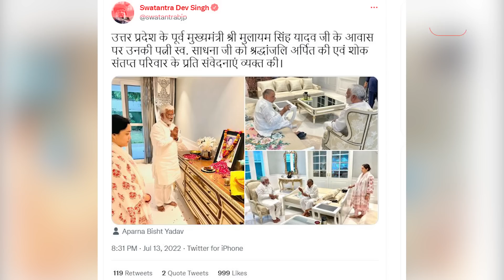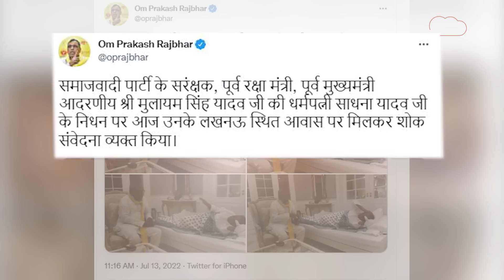Mulayam Yadav : तो अब मुलायम से मुलाकात करने पहुंच गए बीजेपी प्रदेश अध्यक्ष..!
मुलायम सिंह यादव के पत्नी साधना गुप्ता के निधन के बाद उनके घर पर राजनेताओं का तांता लगा हुआ है. योगी आदित्यनाथ के बाद अब बीजेपी के प्रदेश अध्यक्ष और योगी सरकार में जल मंत्री स्वतंत्र देव सिंह भी मुलायम सिंह यादव के घर पहुंचे. उन्होंने साधना गुप्ता के निधन के बाद अपनी श्रद्धाजंलि दी और अपने संवेदानाएं व्यक्त की.  स्वत्रंत देव के साथ बीजेपी के नेता और मुलायम सिंह यादव की छोटी बहू अर्पणा यादव भी दिखीं. वहीं, एक ओर जहां मुलायम और स्वतंत्र देव बात करते नजर आए, तो अपर्णा पीछे खड़ी दिखाई दीं. वहीं, इस मुलाकात को लेकर बीजेपी प्रदेश अध्यक्ष ने ट्वीट भी किया है. उन्होंने लिखा- ''उत्तर प्रदेश के पूर्व मुख्यमंत्री श्री मुलायम सिंह यादव जी के आवास पर उनकी पत्नी स्व. साधना जी को श्रद्धांजलि अर्पित की एवं शोक संतप्त परिवार के प्रति संवेदनाएं व्यक्त की।''